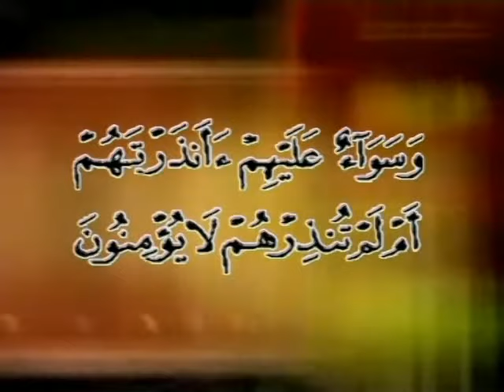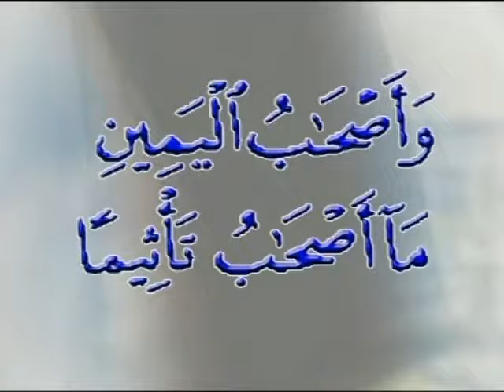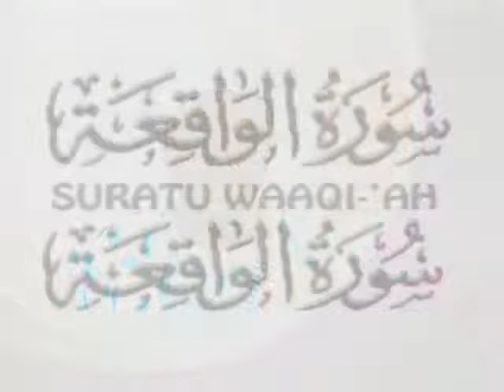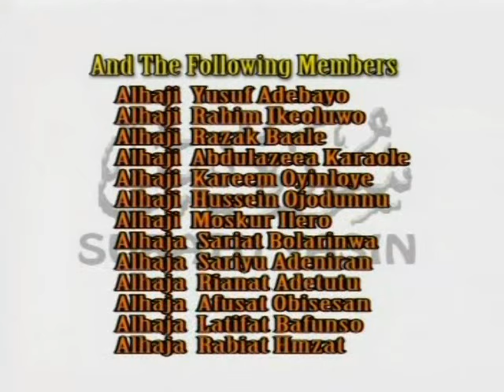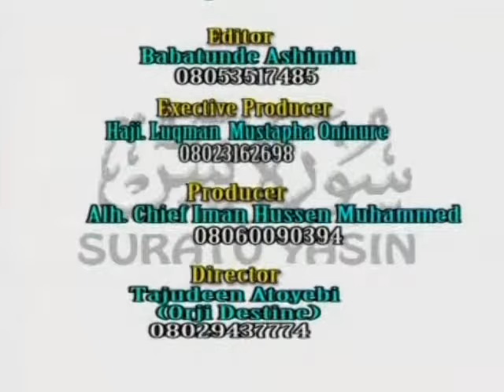surat yasin mimo By Alhaji Chief Imam Hussein Muhammed